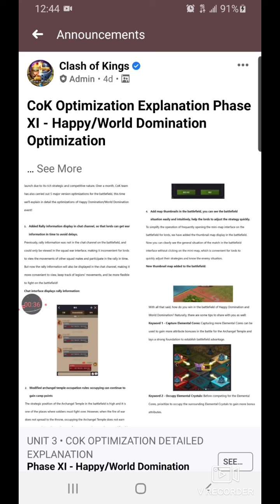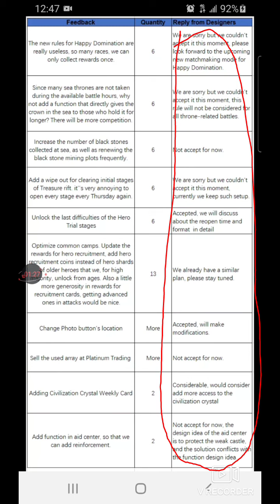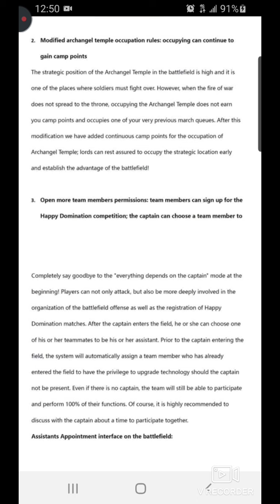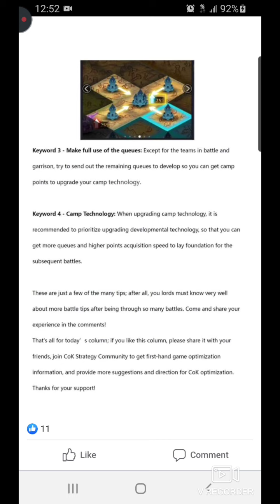Clash of Kings player feedback and game optimization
This video is based on total feedback collected off the face book group. You can see the insight of what the developer are doing to help improve the game.